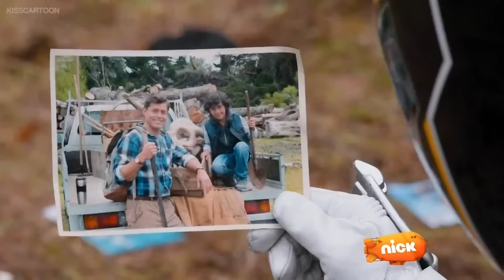Power Rangers Dino Supercharge Episode 10 Review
here is my review of Power Rangers Dino Supercharge Episode 10.